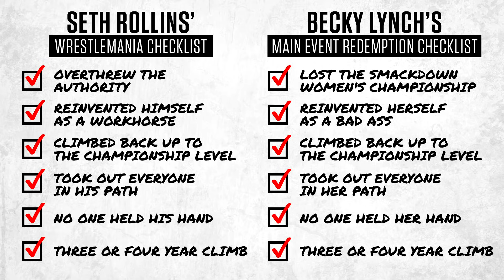Who should main event WrestleMania 35?: WWE Head to Head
Brock Lesnar vs. Seth Rollins or Ronda Rousey vs. Becky Lynch vs. Charlotte Flair? The WWE Head to Head crew goes to bat for who they think should close out WrestleMania.
Follow WWE on YouTube for more exciting action!